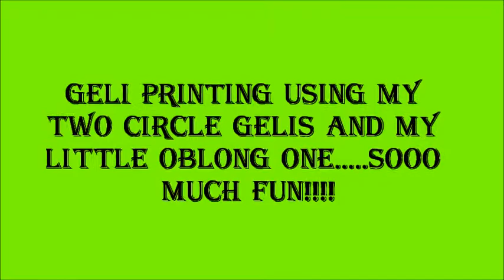GELI PRINTING with circles and oblong gelis great fun!